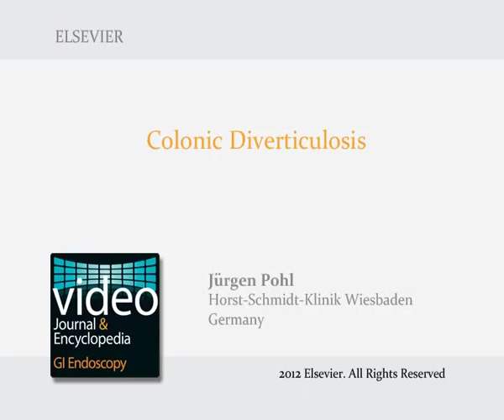Colonic Diverticulosis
Abstract: Colonic diverticulosis is one of the most common conditions in industrialized nations. At colonoscopy, passage of the sigmoid can be challenging and complex in patients with diverticulosis, especially when they harbor plenty and large diverticula. Large diverticular openings can mimic the colonic. We demonstrate the colonoscopic passage through a colon with massive diverticulosis. This article is part of an expert video encyclopedia.